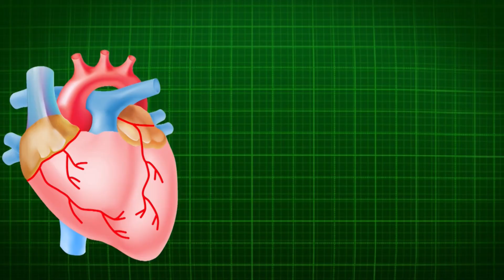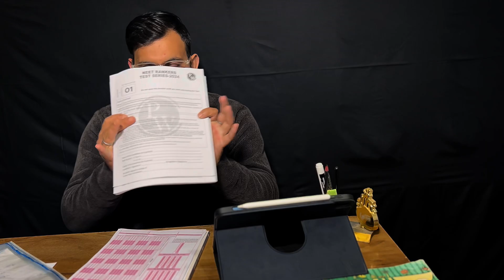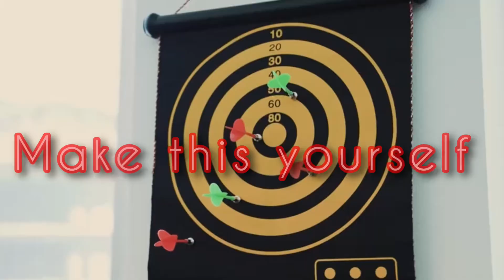Pw Ranker test series NEET 2024| pw rankers test series 2024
Pw Ranker test series NEET 2024 REVIEW | PW test series unboxing
neet ranker test series
Pw rankers test series 2024